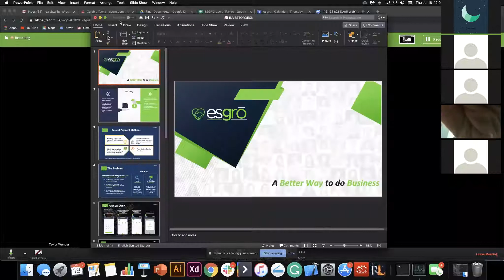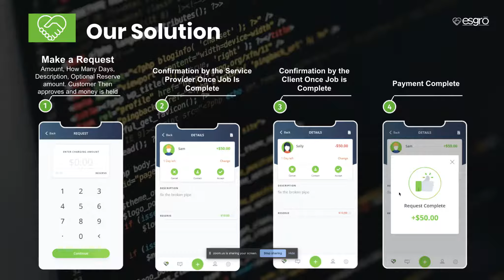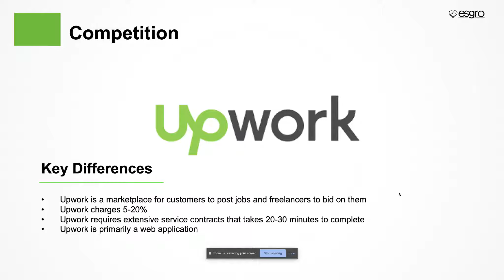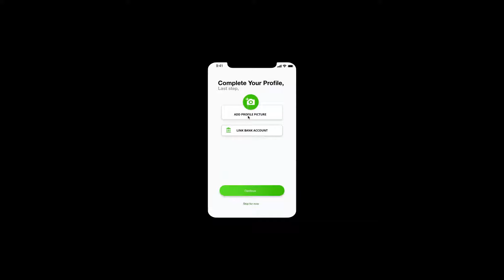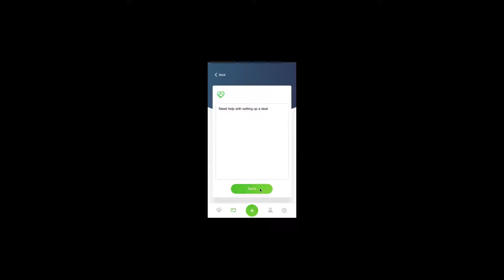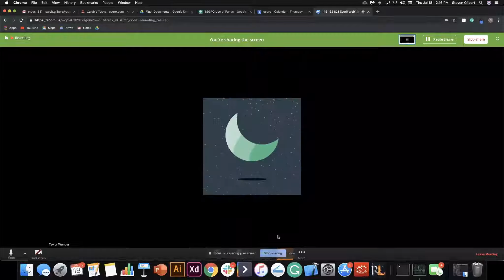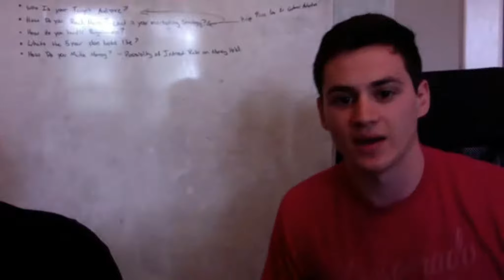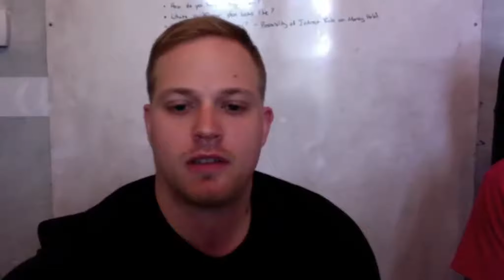ESGRŌ: How Freelancers Collect Payments Hassle-Free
Esgro is the first mobile payments app for freelancers in the gig economy. Take the power back and make sure you get paid for the work you do with an escrow service from your phone.